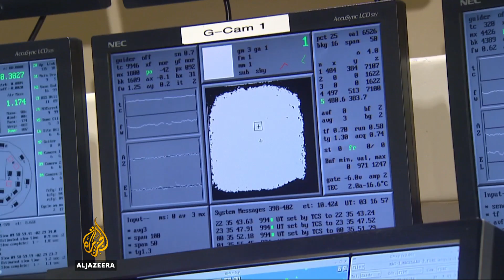Ross 128 b: Nearby earth-like planet could support alien life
Scientists using an observatory in Chile have discovered an Earth-like planet, 11 light years away from our own.

Dubbed the "Ross 128 b", it's thought its warm, rocky environment may support life.

The new world was found after more than a decade of intensive space monitoring.

The planet can't be observed directly, so it's hard to say whether an atmosphere or water exist. However, it gives scientists important clues about potential life outside our solar system.

Al Jazeera's Andy Gallacher reports.